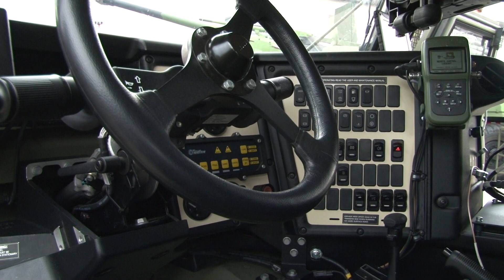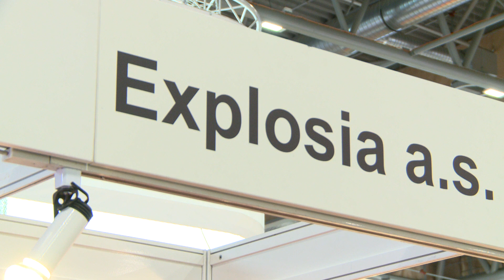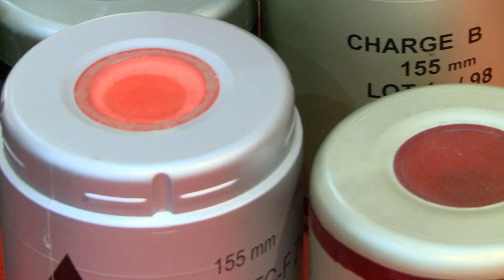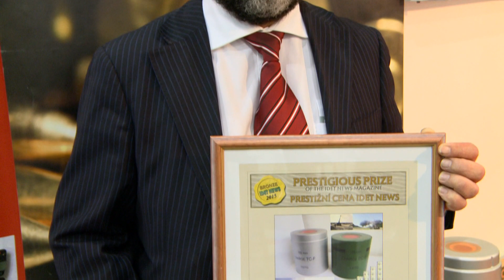EXPLOSIA, a.s. – IDET Fair 2015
One of the top companies in the Czech Republic, Explosia, made an extremely successful presentation at the international trade fair. The company introduced many types of explosives for civil and military use at the fair.
The trade fair culminated with the awarding of the prestigious IDET NEWS 2015. The company Explosia was awarded the IDET News for their exhibit the 155 mm BMCS - the bi-modular charge system for 155 mm gun-howitzers.
The 155mm BMCS is a state-of-the-art solution for charging the current 155mm artillery systems, which are replacing the out-dated charges in woven sacks. The 155mm BMCS system is designed for 155mm gun-howitzers especially with a calibre length of 39, 45 and 52.  The modular charges can be charged both by hand and using automatic loading systems.  The 155mm BMCS system reduces wear and therefore extends the equipment`s life because of its design and the materials used. The bi-modular charge system  is already the second generation of this ammunition and has been successfully tested on howitzers such as the Slovak ZUZANA 2.

IDET 2014
International Defence and Security Technologies Fair